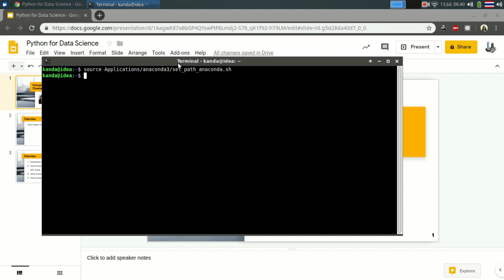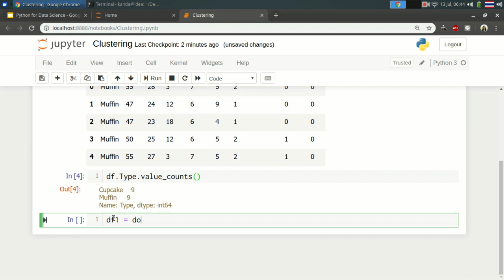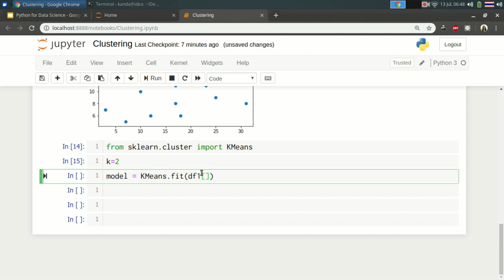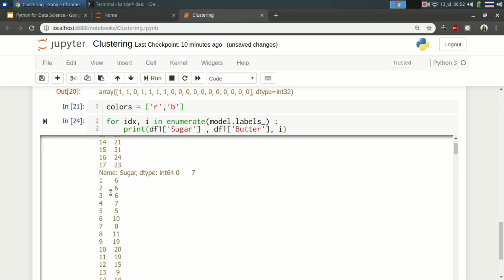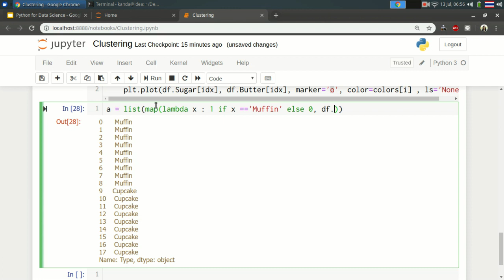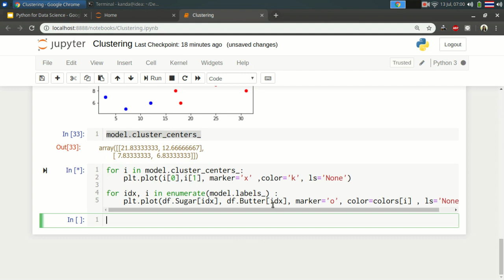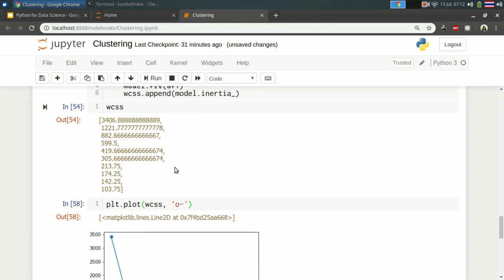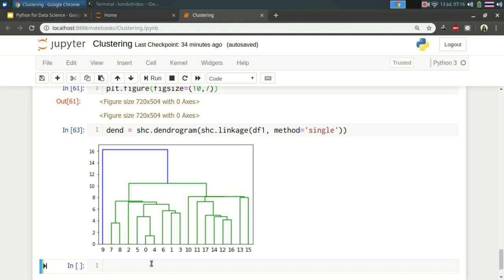Data Science Series with Python EP.5 - K-Means Clustering